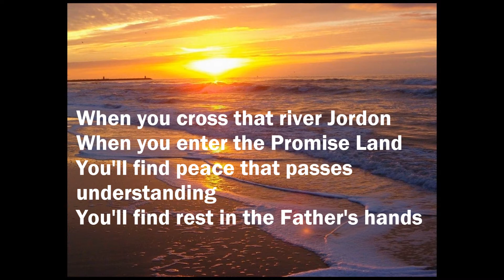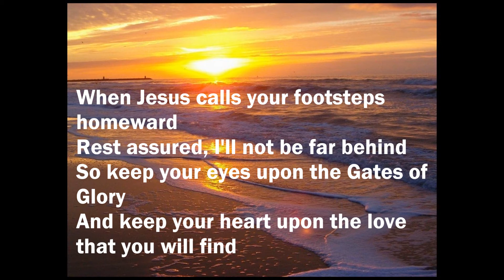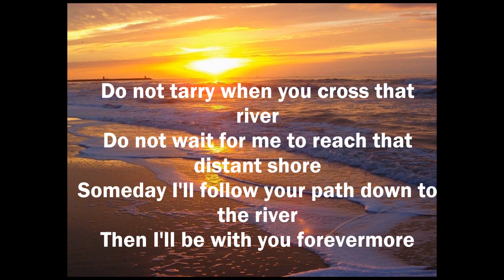John Starnes - Do Not Tarry When You Cross That River (With Lyrics)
My mom was looking for this song everywhere and couldn't find it, so I'm posting this on her behalf. We only had it in CD form so I ripped it. I'm not sure if the title is correct nor do I know the lady who is singing with him, so if you have any info on it feel free to let me know! In the mean time...ENJOY!